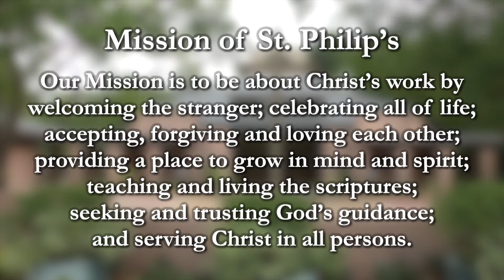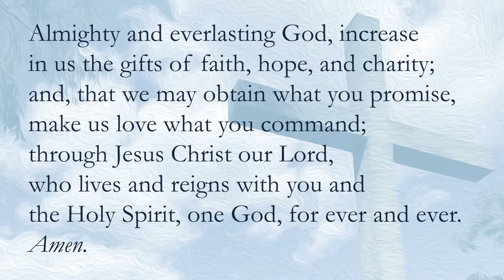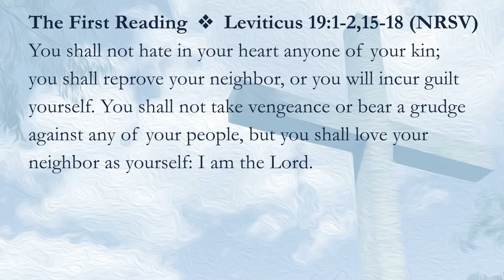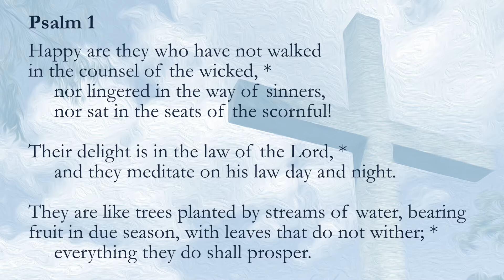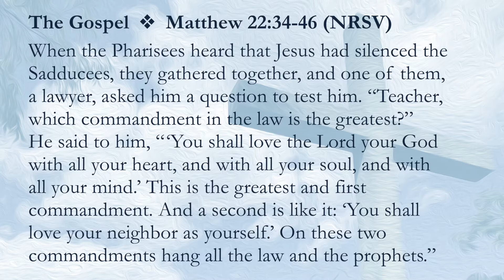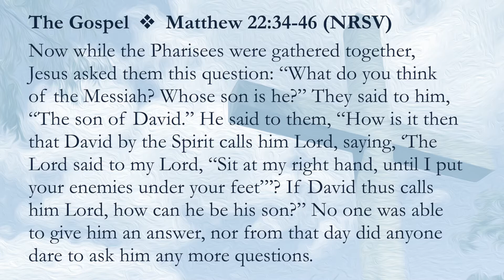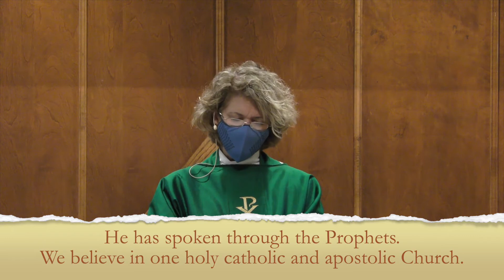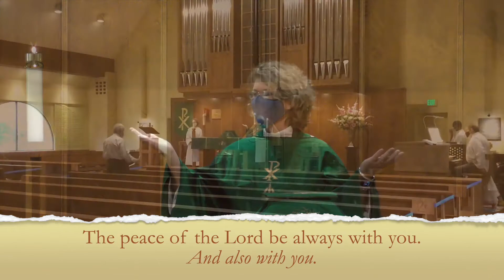Holy Eucharist for The Twenty-First Sunday after Pentecost - October 25, 2020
The Twenty-First Sunday after Pentecost - October 25, 2020
St. Philip’s Episcopal Church
Jackson, Mississippi
Presider: The Very Reverend Kyle Dice Seage

The service bulletin can be found here: @